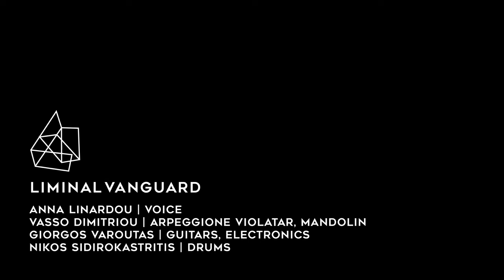Liminal Vanguard / Limite @Trianon excerpt5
Liminal Vanguard ensemble @ cine Trianon, performing original score for the Brazilian movie LIMITE, by Mario Peixoto.

Anna Linardou | voice.
Vasso Dimitriou | arpeggione violatar, mandolin.
Giorgos Varoutas | guitars, electronics.
Nikos Sidirokastritis | drums.

Βιντεοσκόπιση - Eπιμέλεια Video: Shoot the Band (shoottheband.org)
Επιμέλεια ήχου: Γιάννης Τούντας
Logo design by Vicky Aggelopoulou.